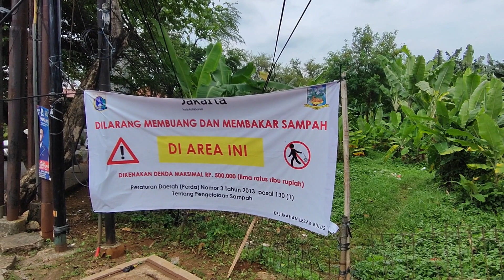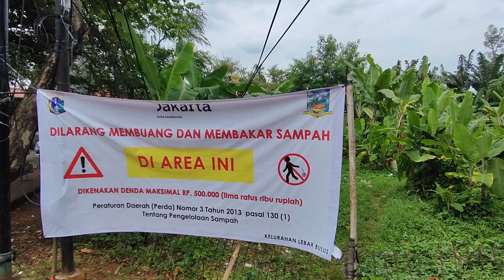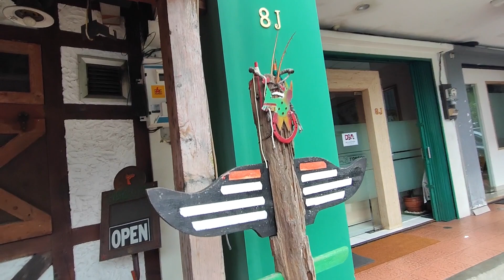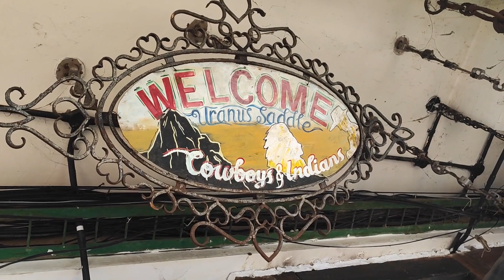Cawboy^s saloon w Jakarcie! USA IN JAKARTA!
Oryginalny pomysł , czy tylko fantazja?
Mała restauracja w stylu USA w Dżakarcie!